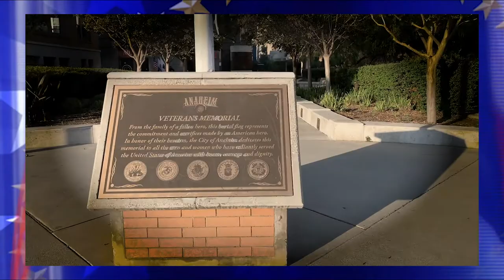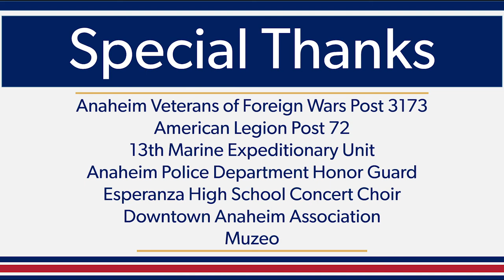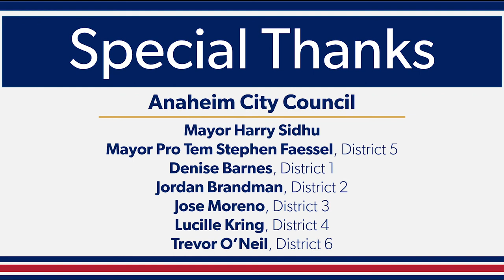2020 Virtual Veterans Day Ceremony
In true 2020 all-things-virtual fashion, we've spent the past few weeks producing a 20-minute video special honoring Anaheim's veterans. It features an emotionally moving presenting of the colors by the Anaheim Police Honor Guard, a placing of a memorial wreath at the Veterans Monument, a special video message from the forward deployed 13th Marine Expeditionary Unit in Kuwait and a slide show of photos of Anaheim veterans.

We hope you enjoy this special piece.

Thank you, Veterans!